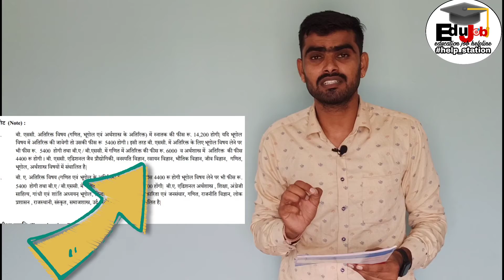Vmou Additional Eligibility Fees | Vmou Ba Additional | Vmou Bsc Additional | Ba Additional English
अतिरिक्त स्नातक के बारे में सारी जानकारी

Solved inq-
Vmou Ba Additional addmission
Vmou Bsc additional addmission
Vmou ba additional english
Vmou bsc additional mathematics
vmou bsc additional geography
vmou bsc additional zoology
vmou bsc additional physics
vmou ba additional mathematics fees
additional graduation full information
vmou additional eligibility